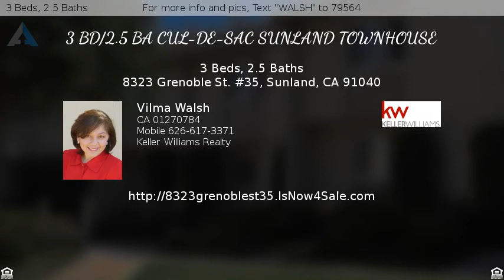$369,000 - 8323 Grenoble St. #35, Sunland, CA 91040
For more info and pics, Text "WALSH" to 79564
3 BD/2.5 BA CUL-DE-SAC SUNLAND TOWNHOUSE

Lovely 3 Bedroom & 2.5 Bath Cul-De-Sac Townhouse In Sunland Has Everything You Need And Want!  Newly Updated Kitchen & Bathrooms With Granite Counters And Tile Flooring.  New Stainless Steel Appliances.  New Carpet And New Wood Flooring.  New Central Air and Heat.  Cozy Fireplace In Living Area.  Separate Laundry Room.  Detached Two-Car Garage.  Gated Community With Pool And Recreation Room.  Conveniently located closed to Freeway, Shops And Transportation.  And Much More...A Must See!